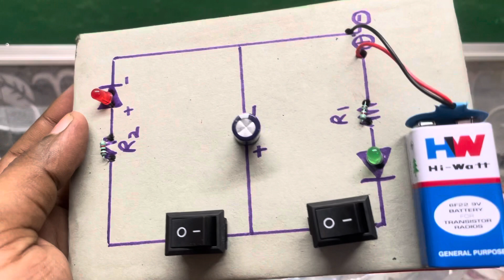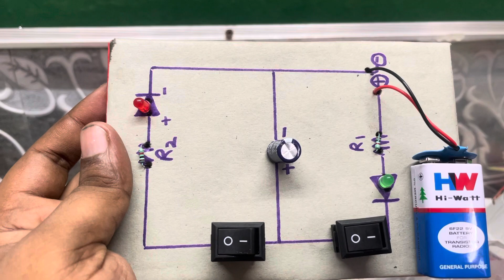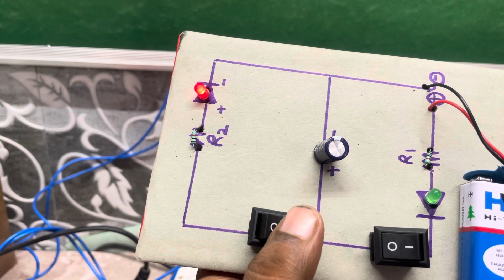Capacitor Charging and Discharging Working Model Class 12